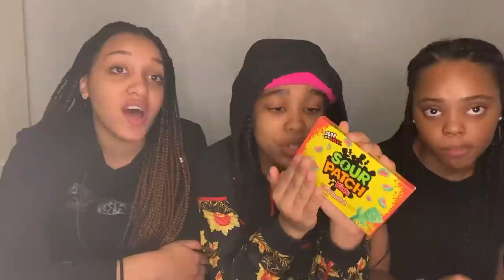British Try American Candy ! 🇺🇸🍭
Snap: 👻 @glo.linzy

Wilcias social
Snap: 👻 @wshania10

Interested ? You could also check out some of my other videos on my channel just by pressing this